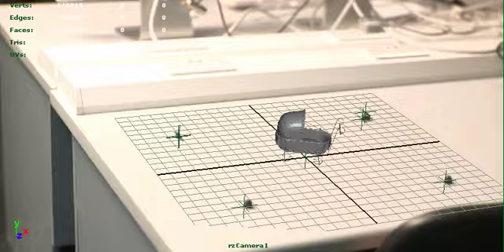pram 1st play blast.mov